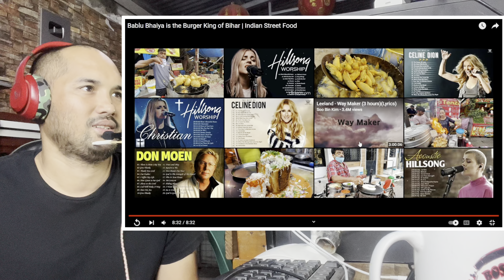Bablu Bhaiya is the Burger King of Bihar | Indian Street Food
Aamchi Mumbai